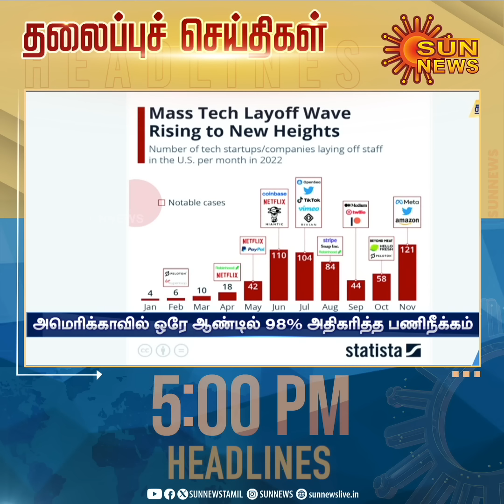Headlines Now | Evening 5 PM | 23-01-2024 | Sun News | Tamil News Today | Latest News